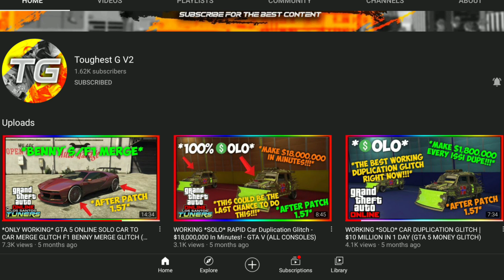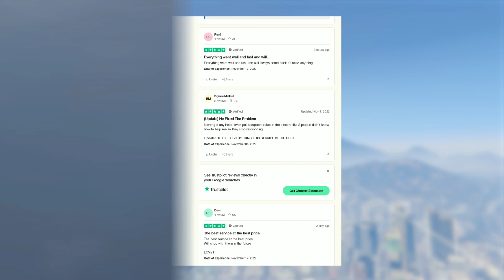*WORKING* GTA 5 *GIVE CARS TO FRIENDS GLITCH* *GCTF GLITCH* *GET FREE CARS* AFTER PATCH 1.65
Toughest G Discord

Requirements:

●MOC With Personal Vehicle Storage In Bay 3

●A Friend

●Car You Don't Mind Losing Like Free Elegy

●Car You Want To Receive

WANT A NOTIFICATION SHOUTOUT!!!

Timestamps

0:00 Intro
1:31 Give Cars To Friends Tutorial
7:30 Outro